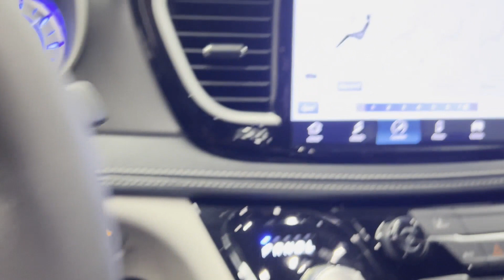Used 2022 Chrysler Pacifica Hybrid Touring L 2C4RC1L76NR212704 Westbury, Queens, Brooklyn, NYC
2022 Chrysler Pacifica Hybrid Touring L 2C4RC1L76NR212704 Video

This 2022 Chrysler Pacifica Hybrid Touring L 2C4RC1L76NR212704 is full of phenomenal features such as: